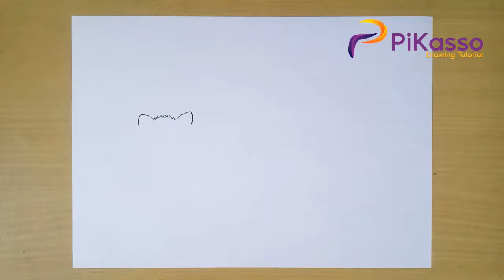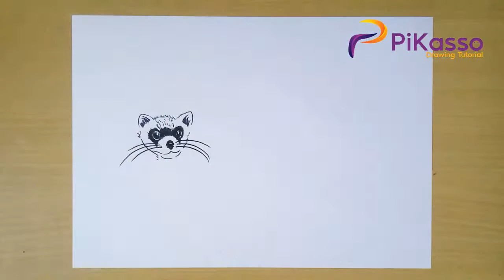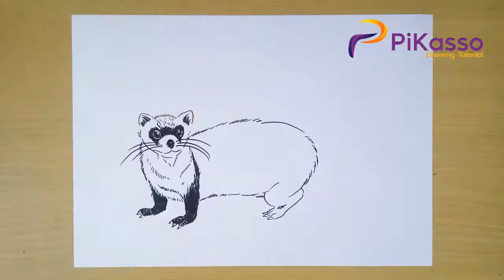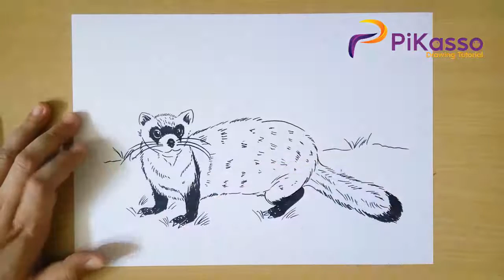How to Draw Ferret step by step Simple